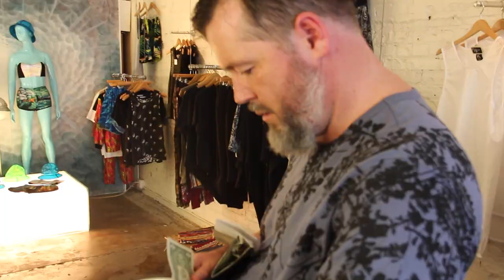Fat Freddy's Drop Hopepa Goes To Hollywood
Hopepa goes summer fashion shopping in Hollywood accompanied by costume buyer & designer Nicola Clegg. Mark Williams aka MC Slave was there to record the action.